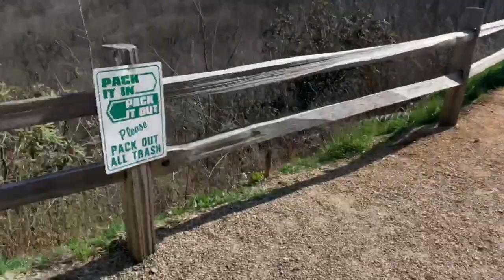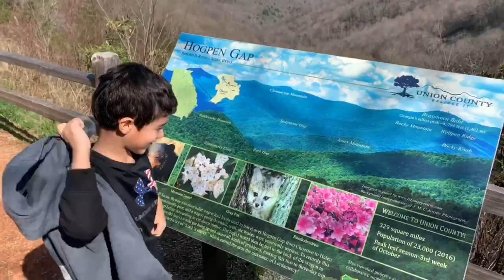HIKING IN THE MOUNTAINS | QUARANTINED SPRING BREAK | MOM VLOG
Hey Friends! Today I have a vlog, this was the kids “spring break” we haven’t left the house for weeks. So one day we decided to take a drive up to the mountains, and it was so good to get fresh air and not have to worry about being around other people. It was the best self distancing.

JillianS502

Filming Equipment

Music credit

Song: Dizaro X Daloka - Inside Your Eyes